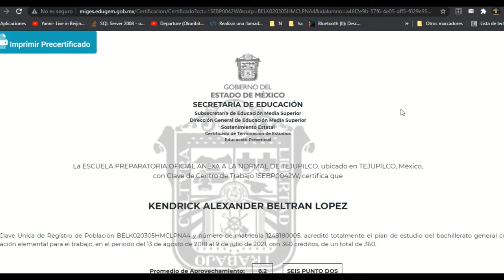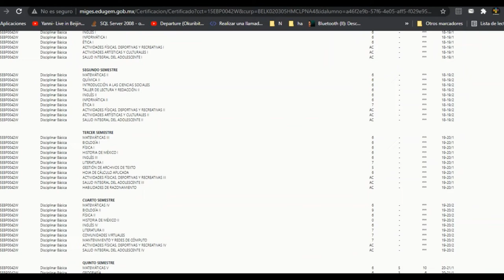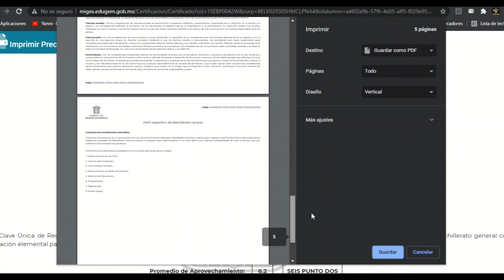MIGE- Impresión de Precertificados.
Visualizar e imprimir de Precertificados.